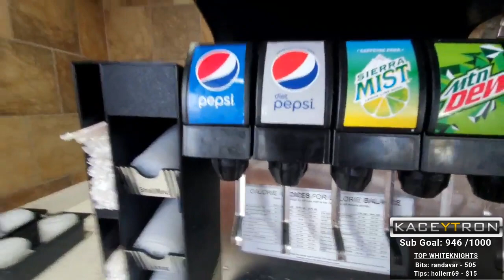KFC Cheetos Chicken Sandwich Review